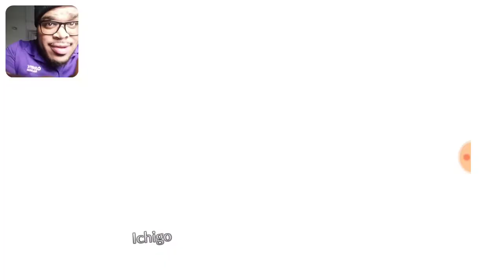BLEACH BRAVE SOULS TICKET SUMMONS SECOND ACCOUNT PART 76